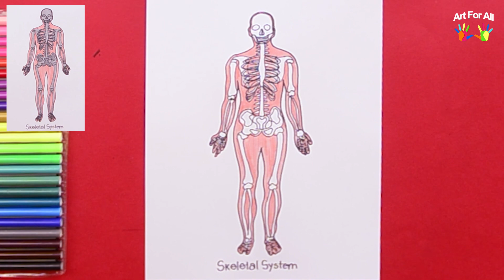How to draw the Human Skeletal System (skeleton)